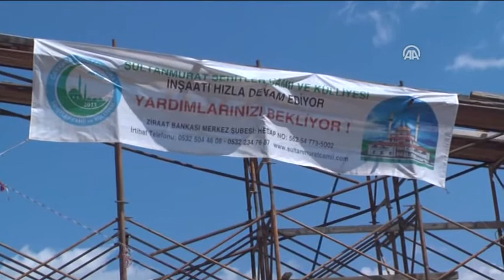Anadolu Ajansı - Karadeniz usulü cami inşaatı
Trabzon Çaykara'da yaylada yaptırılan cami inşaatına taş taşımakta güçlük çeken ustalar, yerden caminin kubbesine doğru yaptıkları köprüyle bu sorunu çözdü.